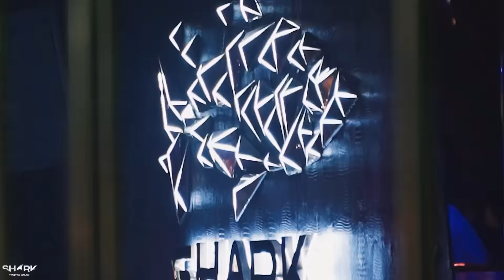RECAP DJ TÍT "𝐐𝐔𝐄𝐄𝐍 𝐂𝐎𝐌𝐄𝐁𝐀𝐂𝐊 👑" @sharkclub8888 | Khi Âm Nhạc Thao Túng Tâm Lý Người Chơi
RECAP DJ TÍT "𝐐𝐔𝐄𝐄𝐍 𝐂𝐎𝐌𝐄𝐁𝐀𝐂𝐊 👑"  @SHARK CLUB  | Khi Âm Nhạc Thao Túng Tâm Lý Người Chơi
“Phù thuỷ âm nhạc” đời đầu của EDM Việt - DJ Tít sẽ quay trở lại Shark Club đầu tháng 9 này.
💋 Gương mặt xinh đẹp, thân hình bốc lửa, thần thái nổi bật cùng âm nhạc đỉnh cao chắc chắn sẽ mang đến cho bạn một buổi tối hết nấc trong kì nghỉ lễ sắp tới. 🔥
Còn chần chờ gì mà không set kèo lên Shark Club hội ngộ với DJ Tít ngay nào. 🤟🏻
🦈 SHARK NIGHTCLUB 🦈
🗺 21 Trang Tien - Hoan Kiem - Hanoi
🦈SHARK NIGHTCLUB - KHÔNG GIAN LÝ TƯỞNG CHO NHỮNG BUỔI PARTY BẤT TẬN🦈
🤟🏻Hãy cùng sẵn sàng cho những giây phút đắm chìm trong âm nhạc tại không gian tuyệt vời của Shark Club!💥